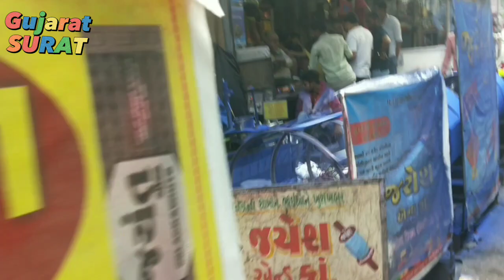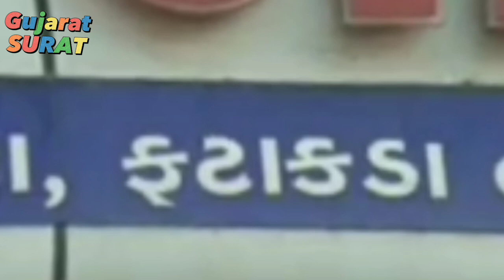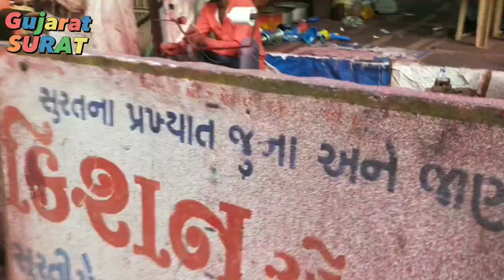International Kite festival Gujarat SURAT market 2023